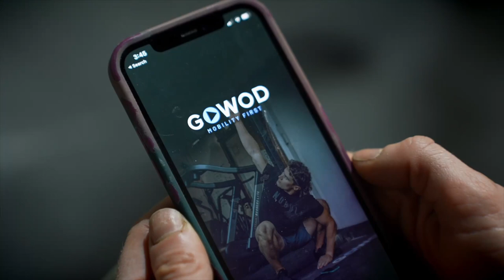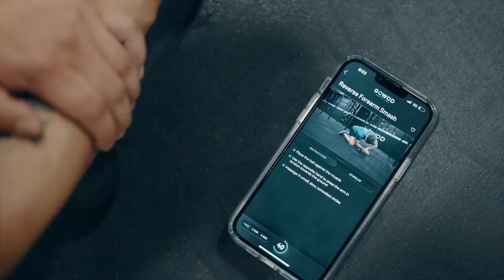Games Central 13: The Best Teams in Quarterfinals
In this episode of Games Central, Sean Woodland, Lauren Smith, and Tommy Marquez bring you the best of the competition, highlighting impressive performances and top storylines from affiliates across the continents.

Hear from CrossFit Mayhem’s Rich Froning, CrossFit Reykjavík’s Annie Thorisdottir, and CrossFit Invictus’ Joshua Al-Chamaa on their teams’ Quarterfinal weekend.

Presented by @gowodmobilityfirst1423.

Chapters
0:00 - 0:28, Intro
0:28 - 1:29, Winning Teams Around the World
1:29 - 2:14, Best Teams of the Quarterfinal
2:14 - 2:31, Rich Froning Soundbyte
2:31 - 3:05, Annie Thorisdottir Highlight
3:05 - 3:56, Whoop Feature
3:56 - 4:43, Team Reykjavík’s Workouts
4:43 - 7:55, Annie Thorisdottir Interview
7:55 - 9:28, Josh Al-Chamaa Interview
9:28 - 10:43, Lauren on Team Workouts
10:43 - 11:25, Annie Thorisdottir Soundbyte
11:25 - 12:07, Lauren on Team Mayhem Independence and Mayhem Freedom
12:07 - 12:57, Crossfit Commit Okavango
12:57 - 13:33, Team Yas Black and Team Kolesnikov
13:33 - 14:31, Crossfit Selwyn
14:31 - 15:29, Tommy on Mayhem Army
15:29 - 16:07, Tommy on Oceania Teams
16:07 - 17:26, Tommy on Chemistry and Communication for Teams
17:26 - 18:20, GOWOD Feature
18:20 - 19:16, Outro
19:16 - 19:54, Miles to Madison Episode 2 Trailer